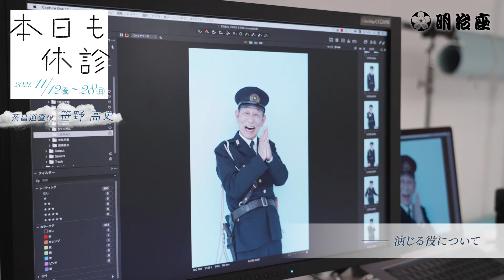笹野高史インタビュー｜舞台「本日も休診」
古き良き日本を描いた名作「本日も休診」、待望の舞台化！2021年11月12日(金)～28日(日)、明治座にて上演！

【出演】柄本明　花總まり
渡辺大輔　能條愛未・中島早貴（ダブルキャスト）
佐藤Ｂ作　松金よね子　ベンガル／笹野高史

伊藤裕一　佐渡稔　魁三太郎　有薗芳記　谷川昭一朗　菅原大吉
宮下今日子　稲村梓　かんのひとみ　星野園美　仲坪由紀子　ただのあっ子
西村喜代子　上原奈美　西本竜樹　諫早幸作　附田瑞姫

【原作】見川鯛山「田舎医者シリーズ」
【脚本】水谷龍二
【演出】ラサール石井